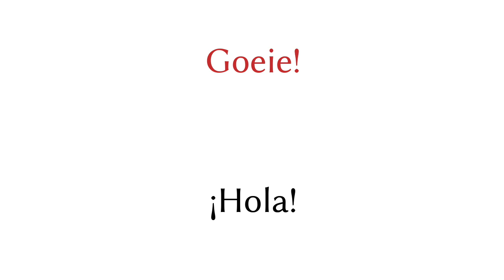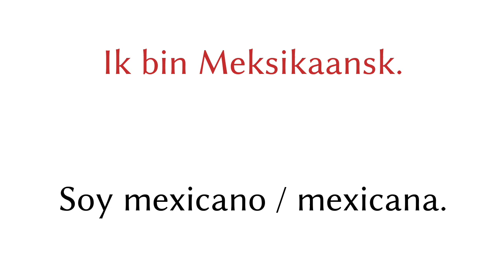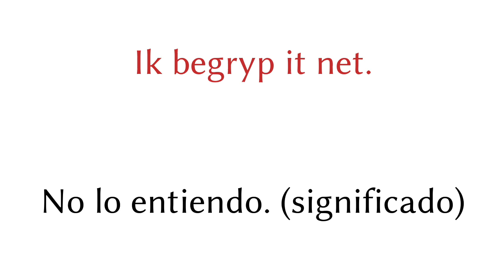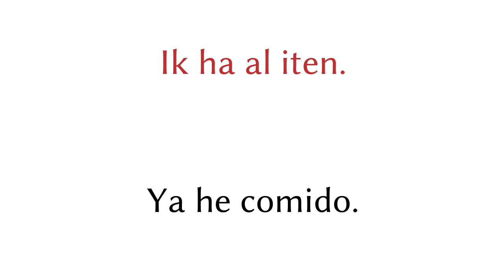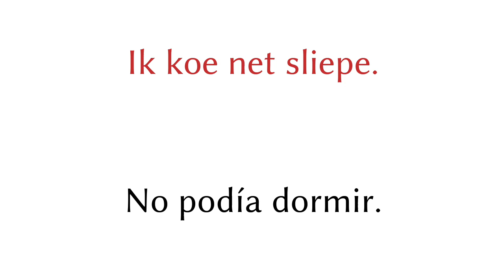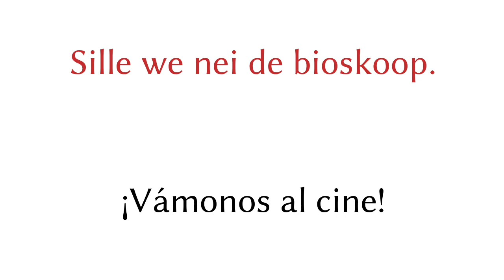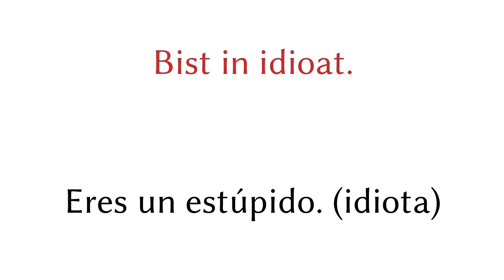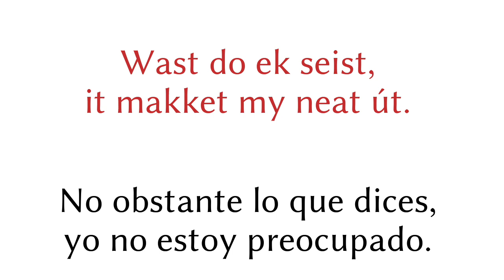200 frases - Frisón occidental - Español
200 frases - Frisón occidental - Español

▼▼▼ Más vídeos ▼▼▼